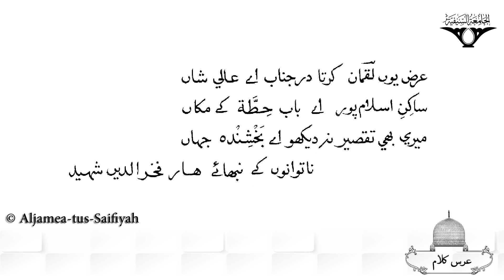Ae Mohibbo Peer Hai Bedaar Fakhruddin Shaheed | Sautuliman Volume 18 | Aljamea-tus-Saifiyah